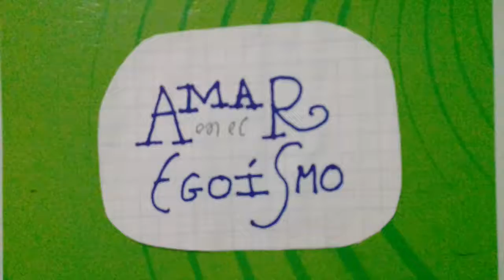Amar en el Egoísmo \ Alfonsina cachetea a Katia.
Amar en el Egoísmo 2018 cachetadas Alfonsina cecotto a Katia Espiando a Bruno Maximiliano se Traicionarme